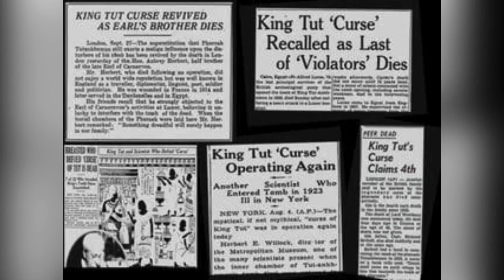egypt k aise fact jo aapke hosh udadege-part 2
TUTANKHAMUN का शापित ताबूद ॥क्या raato me ghumti hai tutankhamun ki mummy?worldsuffernama

शापित Ya ek khubsurat shaher || kya aaj bhi misr ke mummy logo ki jan leti hai

any queries
misr ka rahasya
misr ke rahasya
misr desh ka rahasya
misr desh ka rahan sahan
tutankhamun
tutankhamun tomb
tutankhamun movie
tutankhamum mummy
tutankhamun documentary in hindi
tutankhamun movie hindi dubbed
tutankhamun treasure
tutankhamun story
tutankhamun class11
mummy misr ke pyramid
mummy misr
misr mummy history in hindi
misra mummy
misra mummy video
misr mummy video
mister mummy
misar shaher kaisa hai
misr sharm el sheikh
misar shahar ka video
misr shahzodasi
misr shaharlar
misar shahzada
misr shaharlari
misr shavkat mirziyoyev
misr ki shadi